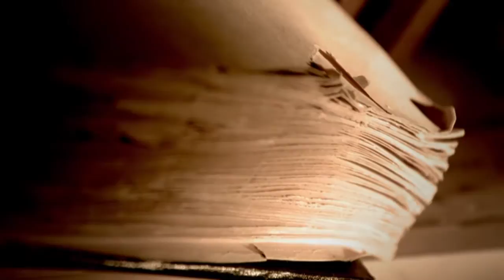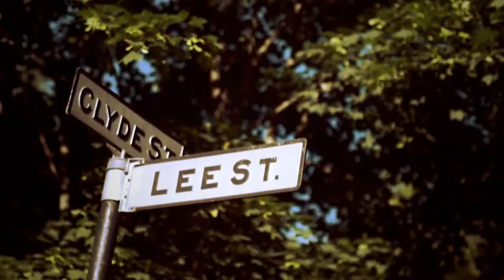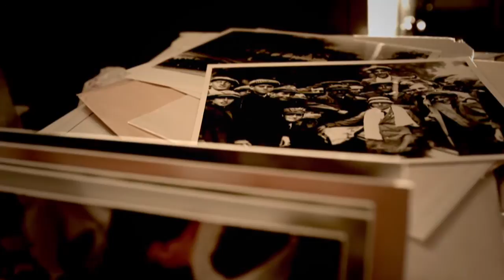Golf Channel's Ouimet Segment: 2013 U.S. Open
VIDEO CREDIT: Golf Channel/NBC Sports
2013 U.S. Open
Original Air Date: Sunday, June 16, 2013